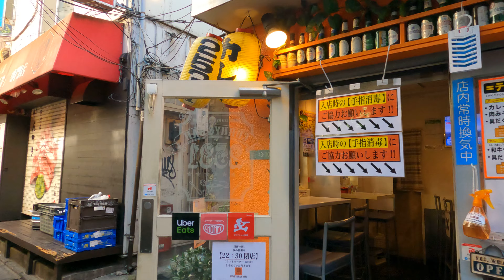318 [4K] Tokyo Walk - Sangenjaya to Setagaya Park | JAPAN Nov 2021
三軒茶屋から世田谷公園へ歩きます。